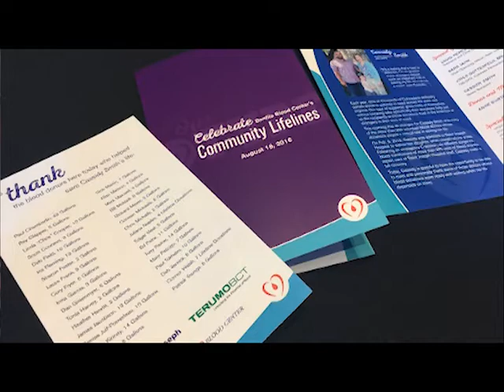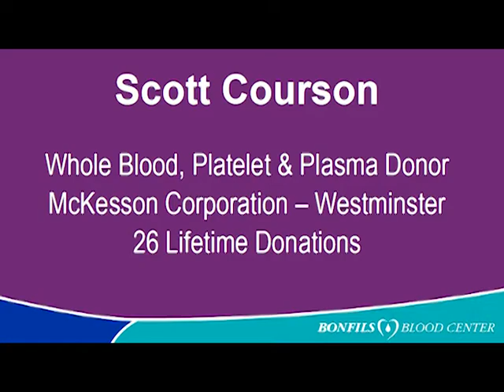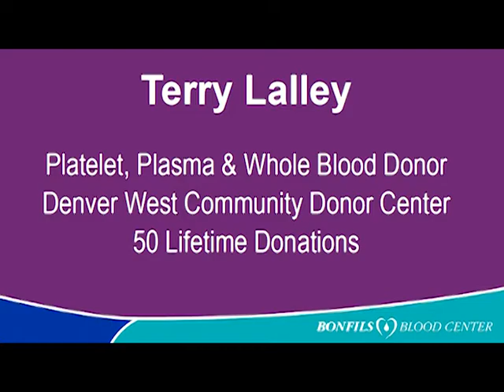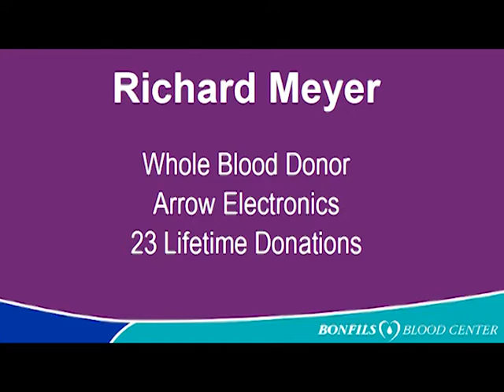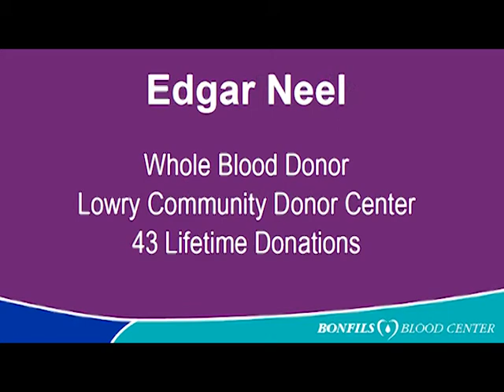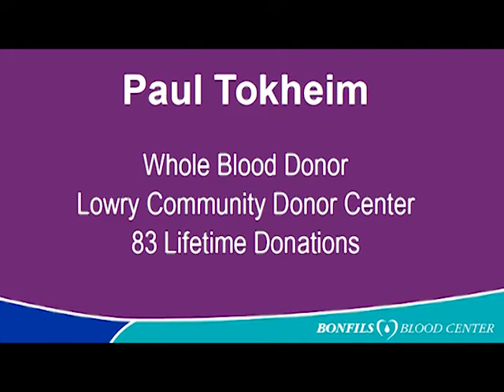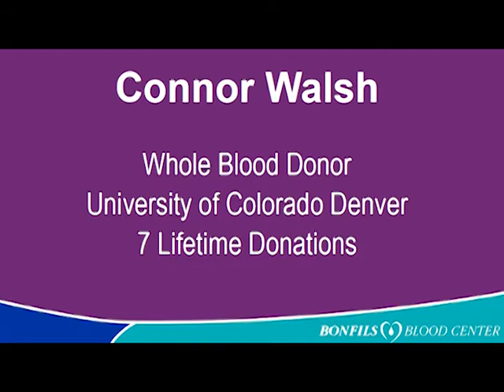Bonfils Community Lifelines 2016: Cassidy Smith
On Thursday, Aug. 18, 2016, Cassidy Smith and her family met dozens of the 300+ blood donors who saved her life after childbirth complications at St. Joseph Hospital in Denver in 2012.